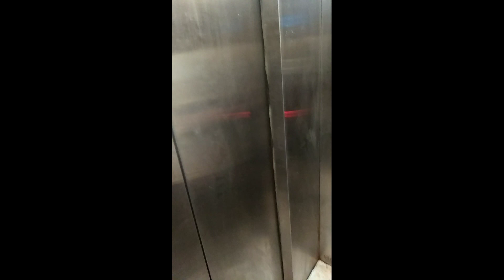बागेश्वर धाम सरकर के दर्शनों के लिए गए#बागेश्वरधाम क्my_fast_blog mr_dileep technical bloggar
बागेश्वर धाम सरकार की जय हो बागेश्वर धाम छतरपुर से 25 किलोमीटर दूरी पर स्थित है जहां हनुमान जी का मंदिर है

Vidisha se 300 kilometer ki duri per Bageshwar dham sthit hai
मैं और हमारे सभी दोस्तों परिवार धाम के दर्शन के लिए गए थे जो सभी के नाम है मेरा नाम दिलीप कुशवाह निखिल कुशवाह अरुण कुशवाहा विकास कुशवाहा रोहित दांगी अनुज दांगी विशाल दांगी राजीव चौक से इन सब की स्टाग्राम आईडी यह है

dosto

Bageshwar dham ki Jay ho